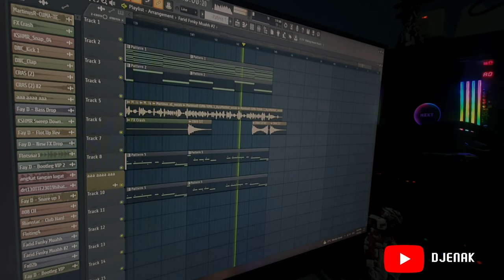DJ KO BILANG CUMAN TEMAN ft. LAXED SIREN REMIX VIRAL TERBARU FULL BASS